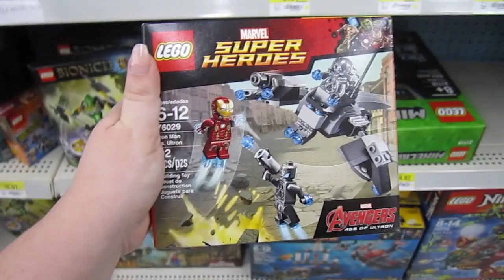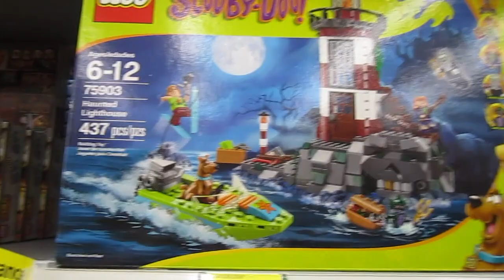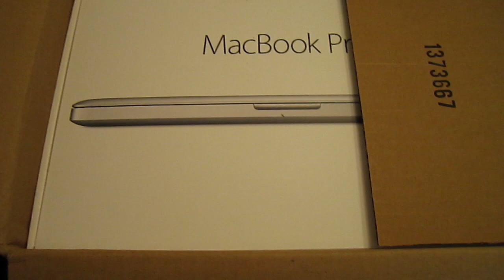Getting Into Shape! (8.7.15 - Day 9)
Mommy (Danielle) daughter (Violette) and son (Kingston) love collecting toys! TheDollyrama channel was born when Mommy, who had a beauty channel for two years, started watching the “Mommy and Gracie Show” recently with Violette – they immediately knew they wanted to do something similar and their strong bond really shines on camera in their videos. Mommy, a kid at heart who always wanted an American Girl doll when she was growing up and likes all things Disney, especially loves American Girl dolls and Funko figures, while Violette loves all types! She's particularly fond of Monster High, Ever After High, and Barbie! Kingston is a big fan of Minecraft, Lego, Marvel and DC!!  The channel features great doll finds, doll review clips, how to episodes, crafts, and so much more!